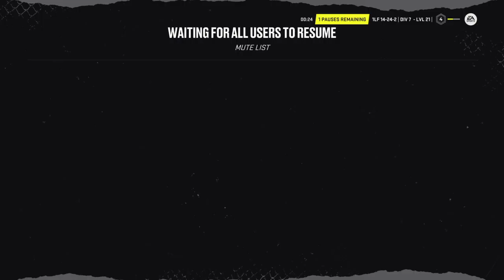NHL 22 When it was Still Populated